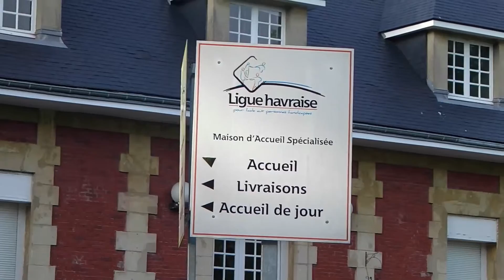Rouelles 2015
Jumbo run de Rouelles en 2015